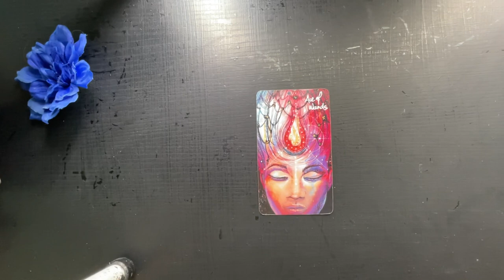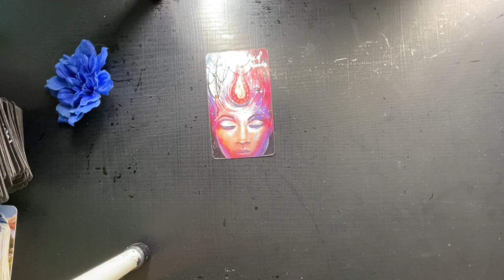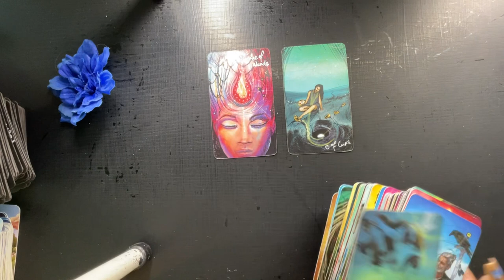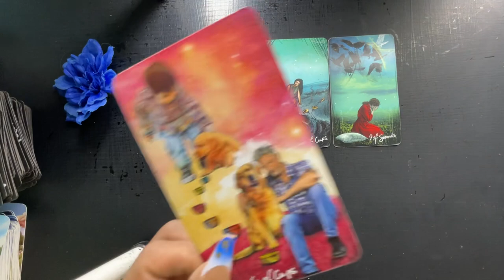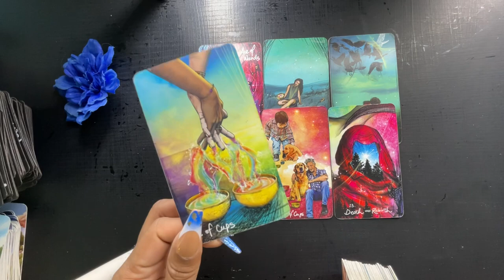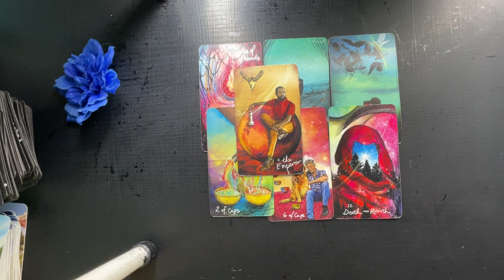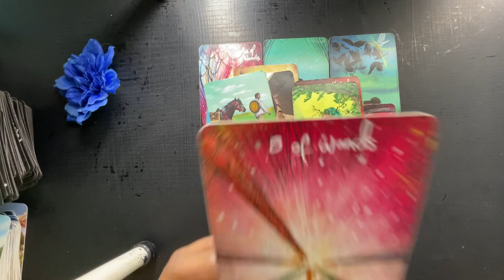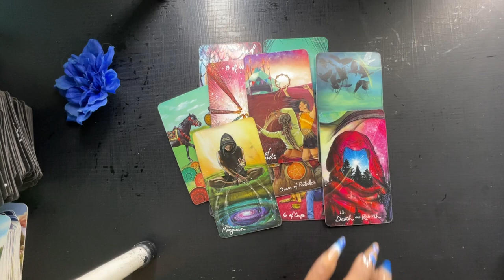LIBRA- THEY’RE GOING CRAZY MISSING YOU‼️YOUR GOING TO BE SHOCKED WHAT THEY DO NEXT!!! 💥